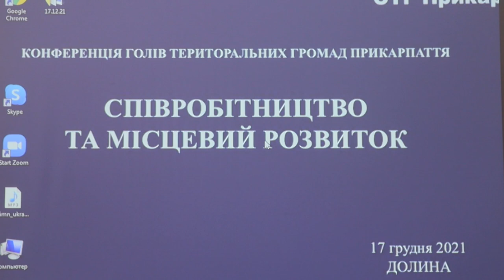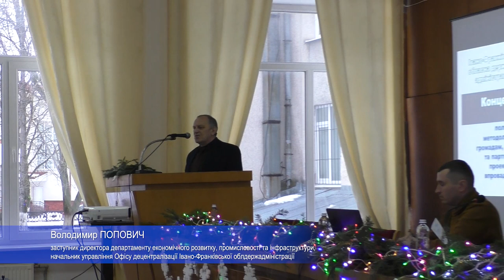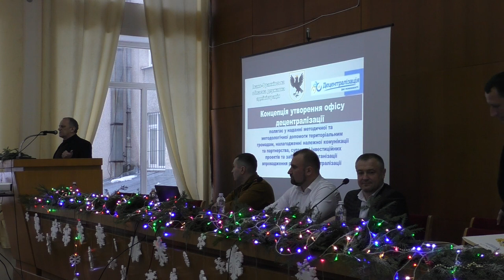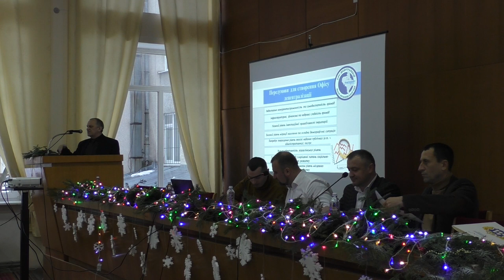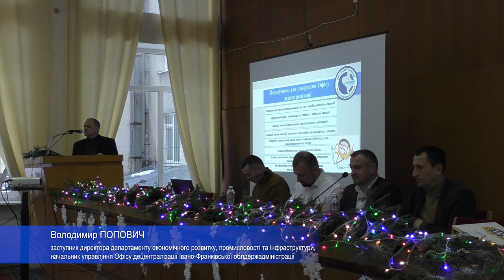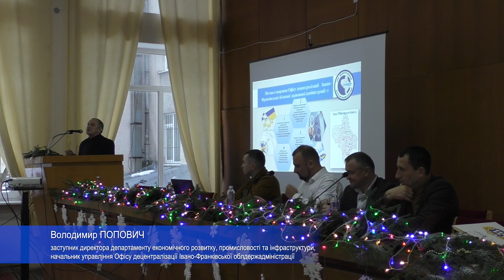Конференція «Співробітництво та місцевий розвиток». Володимир ПОПОВИЧ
Володимир Попович - заступник директора департаменту економічного розвитку, промисловості та інфраструктури, начальник управління Офісу децентралізації Івано-Франківської облдержадміністрації